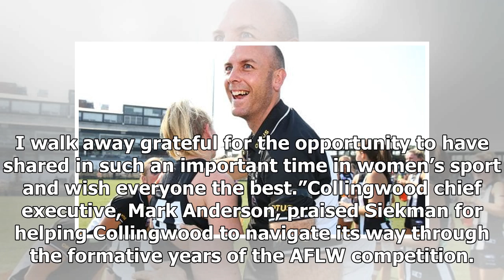Sacked Pie ’more than a coach’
Collingwood’s AFLW coach Wayne Siekman has been shown the door after a sub-par 2019 campaign in which the Magpies won just one game. Siekman was Collingwood’s inaugural AFLW coach in 2017 but won’t have his contracted renewed after leading the side to last in Conference B in 2019.“I’m very proud to ...